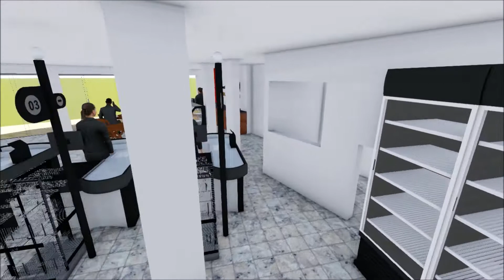Supermercado Central Rio Pomba - Rede Mini Preço